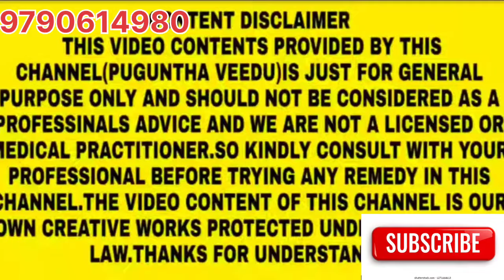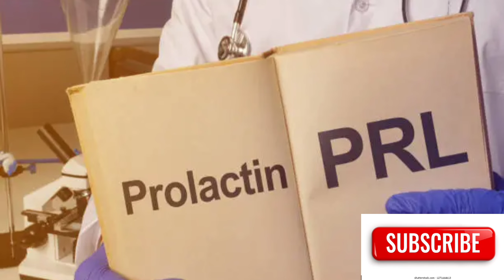Prolactin hormone level level kuraiya tips in tamil | Puguntha veedu